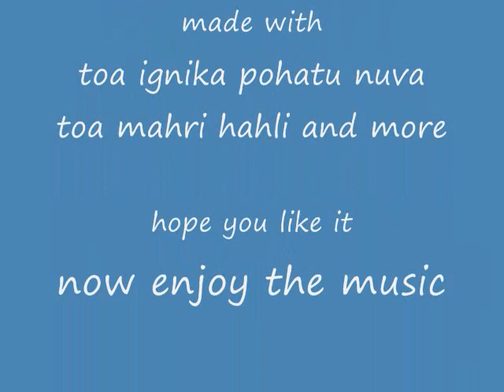DARAKU DARK IGNIKA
Daraku the dark ignika nasty and cruel and is lord of juna nui's nightmare.